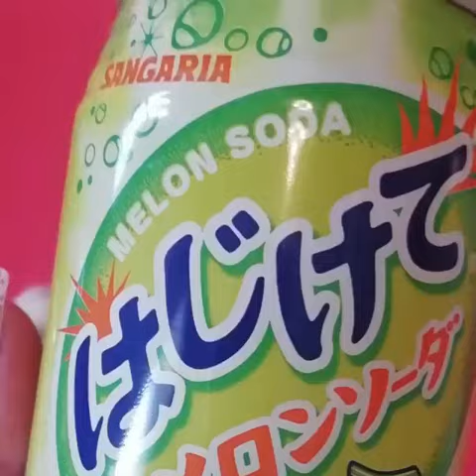Japanese Drinks + Soda Cans -Which ones have you tried?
New Japanese Drinks Arrivals
Grape flavoured, Sangaria pop, Sangaria Melon Cream, Orange soda, Calpis Soda, Plum Soda Can and many more...
Which ones have you tried?